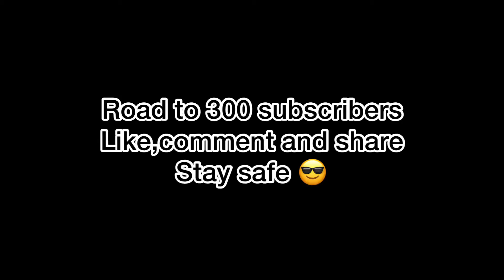The MX9 Got BUFFED IN CODMOBILE | season 10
In this video am using the MX9 in CODM since it got good this season .MX9 CODM
CODMMONTAGE
MX9 got buffed in CODM
CODM mx9